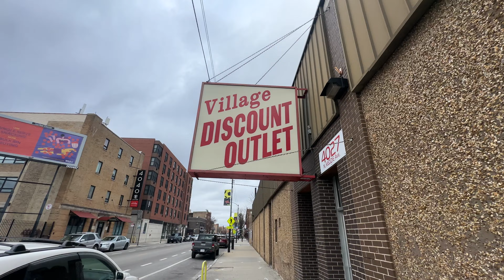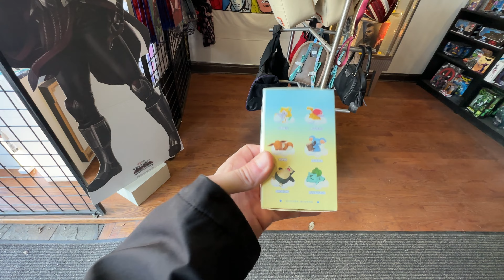Thrifting For Vintage Clothes In Chicago!!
I run Whatnot live streams where I auction off Vintage Bangers starting at a Dollar!! Use the link to sign up and get $15 off your first order!

If you're into reselling and want to buy Vintage Wholesale check out fleek!

Track: Phonk Gaming Drive by MokkaMusic / Burning Fusion
• Phonk Gaming Drive (No Copyright Musi...